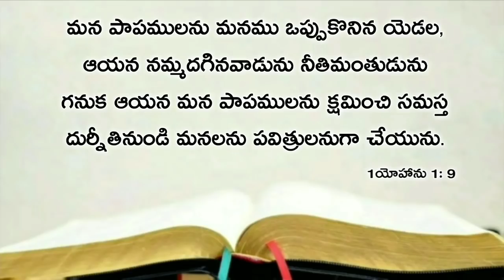Today's promise 04.03.2020